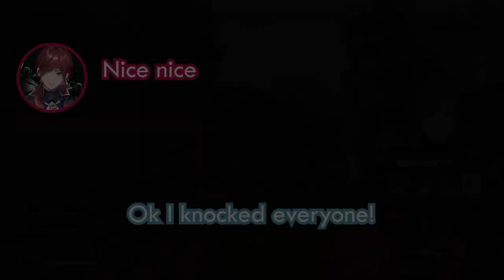【Eng Sub】Kanae's Vsaikyou Season 5 Highlight【 Nijisanji | Apex Legends 】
Note that these are collection from the custom scrims as well, not just the main scrims.

These are the collection of moments I love, and especially his Kraber shots. Of course there are a lot more and especially the way Kanae gave orders as main IGL and sub-battle IGL.
I love TSN so much that there are still a lot of scenes I want to make clips of.

Congratulations for TSN on winning 5th place on honban!

　I'm not professional translator and this translation might be incorrect.
　Please do correct me if there are mistakes ^^'a.